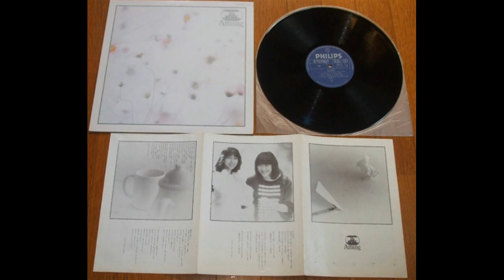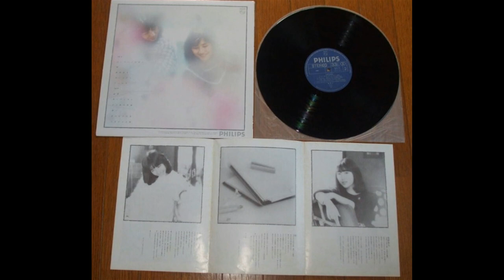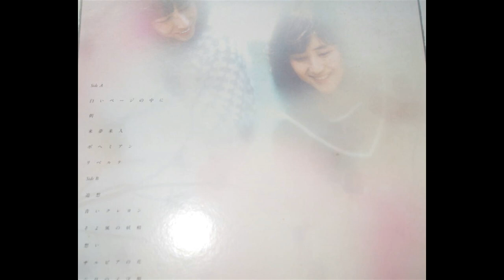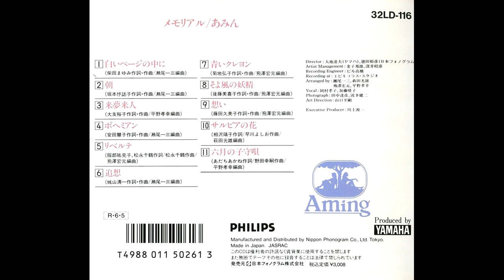Aming - Recollection (HQ)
This song and even the álbum (メモリアル  Memorial)  is pure ''Nostalgia''

Aming  追想 Tsuisō (Recollection)

I don't want to ruin this with so much talk, all you have to do is press play and let yourself go

Aming - Haruko Kato, Takako Okamura
Arranged by - Ichizo Seo
Lyrics and music by - Seiichi Shiroyama
Guitar -Yoshino Fujimaru, Ken Yajima, Shigeru Suzuki

BE:POP